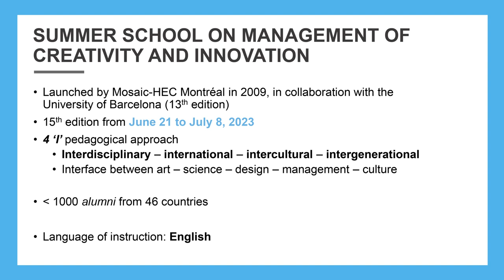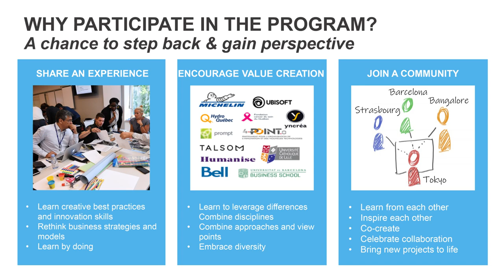Trailer Summer School 2023 Mosaic HEC Montréal